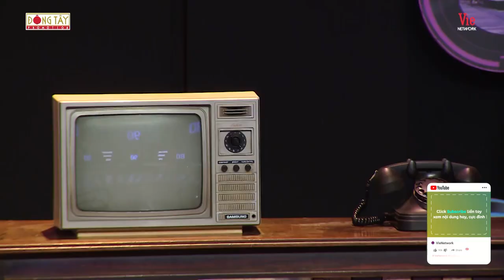BTV Quang Minh khóc nghẹn nhớ về bố khi thấy chiếc TV đen trắng xuất hiện tại Ký Ức Vui Vẻ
BTV Quang Minh khóc nghẹn nhớ về bố khi thấy chiếc TV trắng đen xuất hiện tại Ký Ức Vui Vẻ

Đón xem KÝ ỨC VUI VẺ - MÙA 3, phát sóng lúc 21:15 Chủ Nhật hàng tuần trên kênh VTV3.